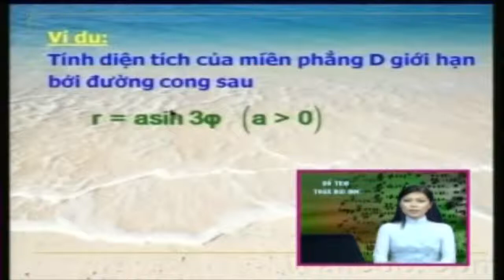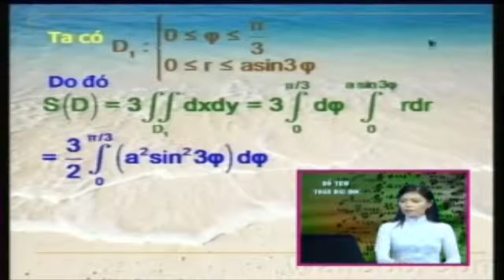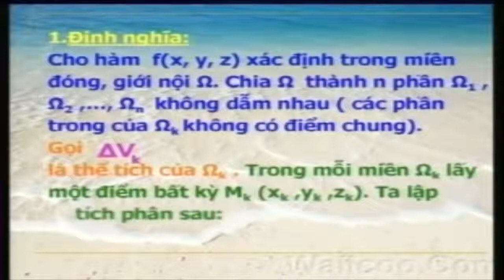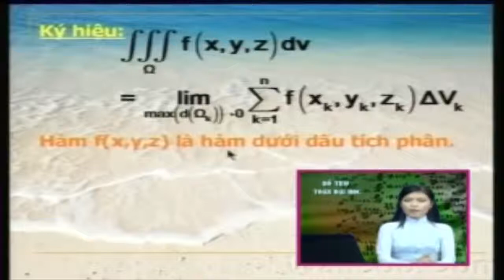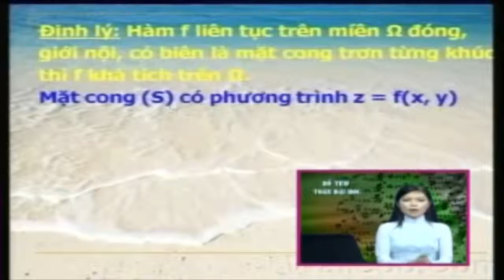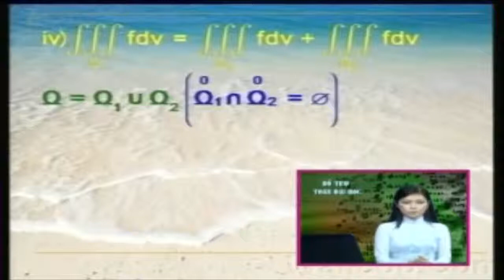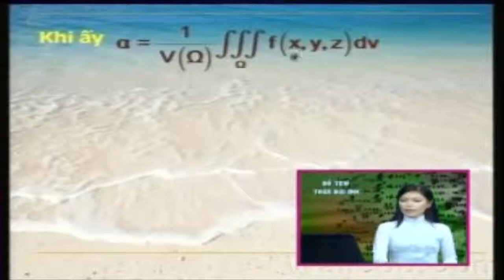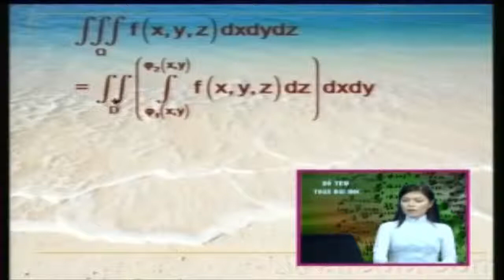Tích phân bội 3 | Toán cao cấp Tích Phân Bội - Tích phân bội ba | part 1/2